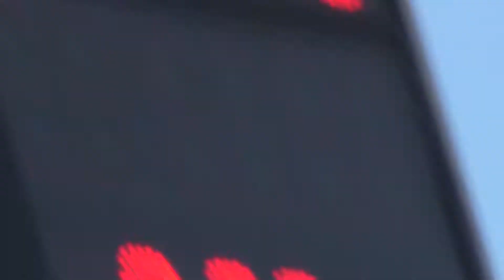PASA DKS 50 Free Jean-Pierre